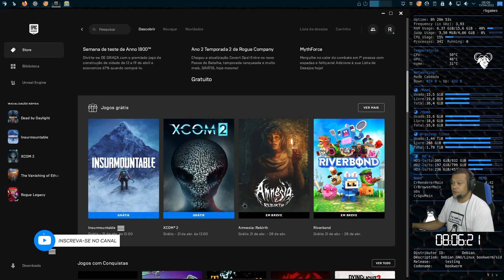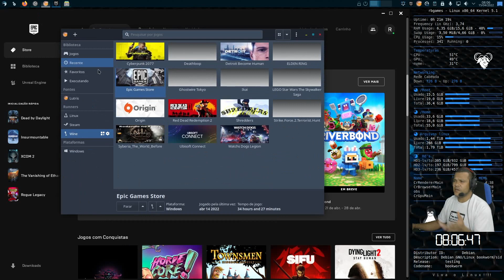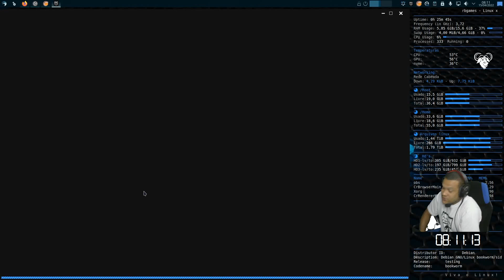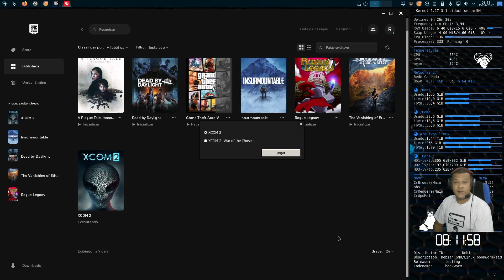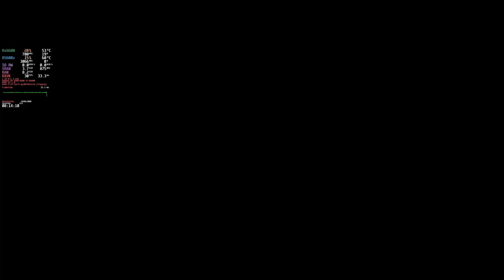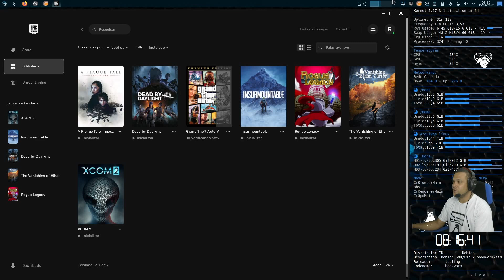Resgate já 2 jogos (linux)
💻Meu setup💻
2x8 gb ram ddr4 3200 mhz